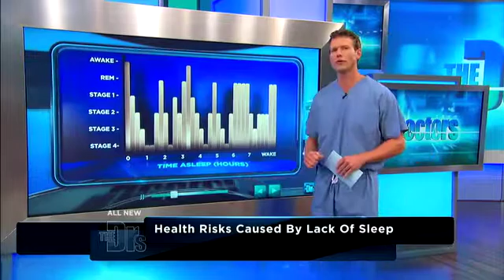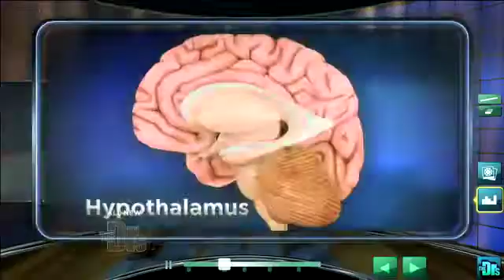Do You Have Bad Sleep Hygiene Medical Course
For Educational Use Only - Fair Use - Do you sleep with the TV on or keep your cell phone on your nightstand These seemingly harmless habits might mean you have bad sleep hygiene which can lead to sleep deprivation. E.R. physician Dr. Travis Stork explains the harmful effects of not getting enough quality sleep.